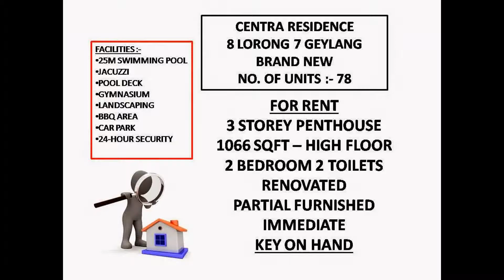Centra Residence Penthouse For Rent